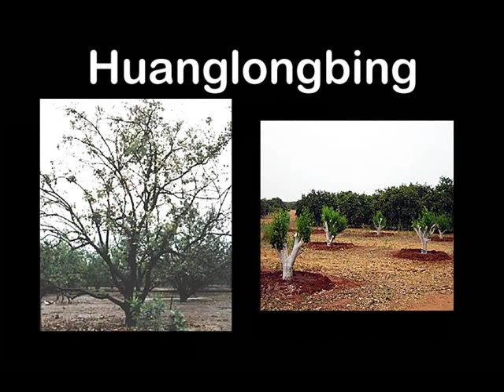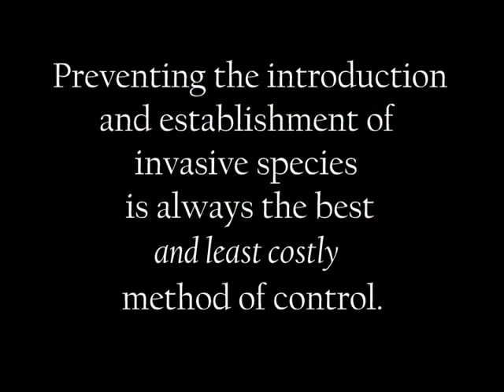Excluding A Bad Citrus Pest From California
Exclusion from California of the Asian citrus psyllid insect pest that spreads the fatal tree disease Huanglongbing, also known as yellow shoot disease or citrus greening.